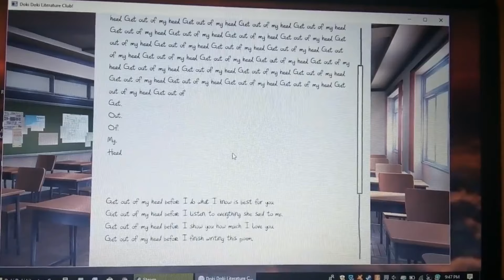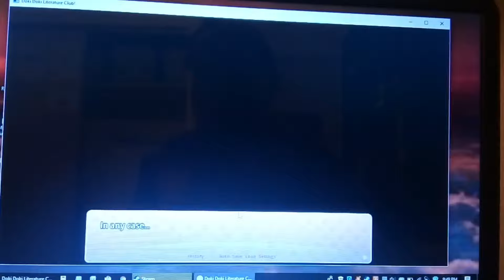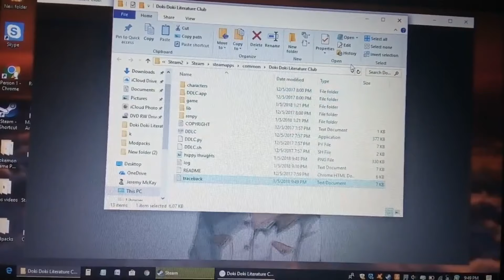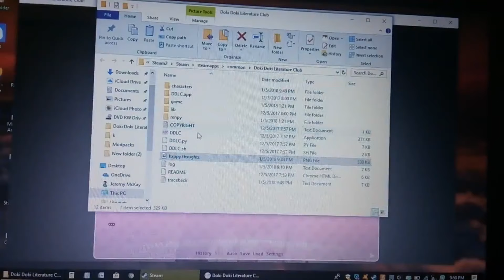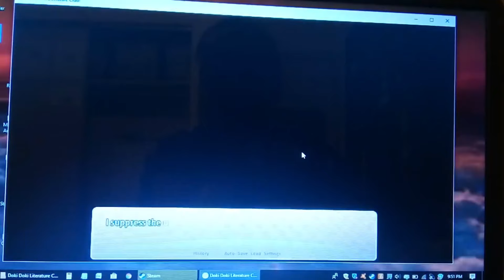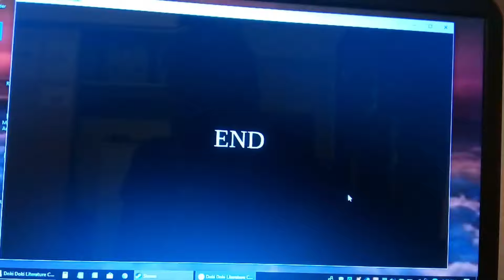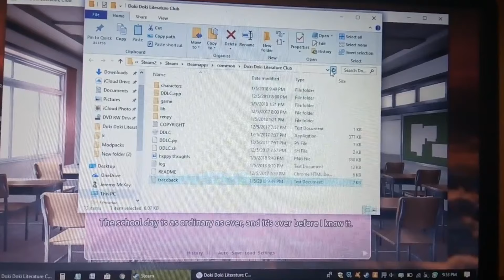OH GOD MY HEART!!- Doki Doki Literature Club #5 (2018)